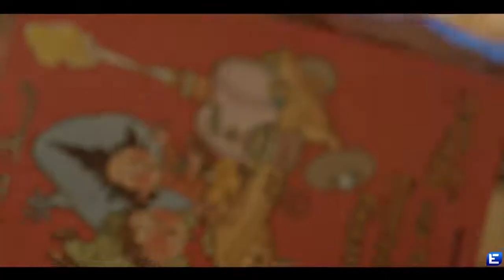Elena Yesenina - The world without you (High Quality)